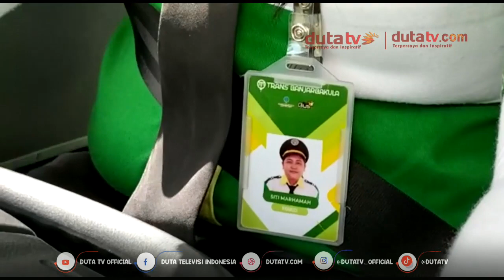Kartini Masa Kini, Marhamah Sang Driver Bus Banjarbakula